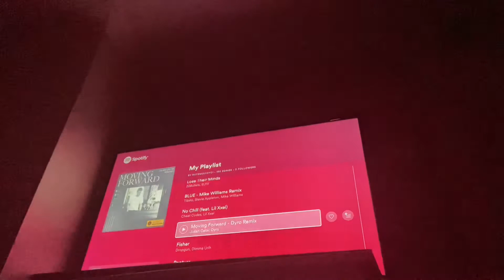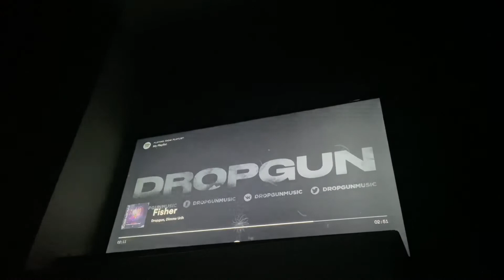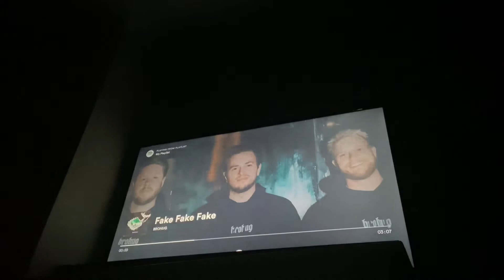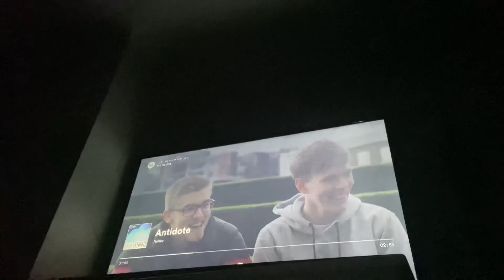Top 10 Favourite Songs #25